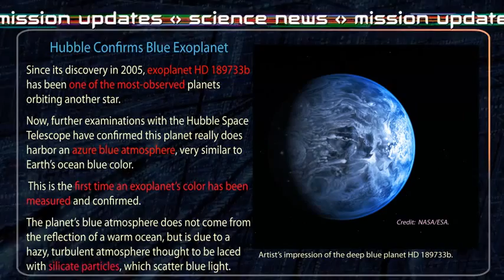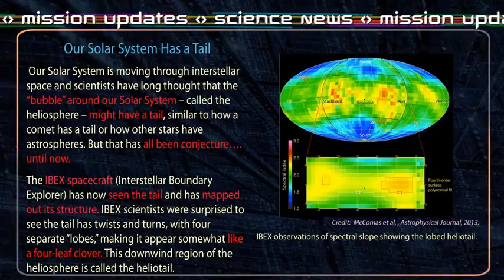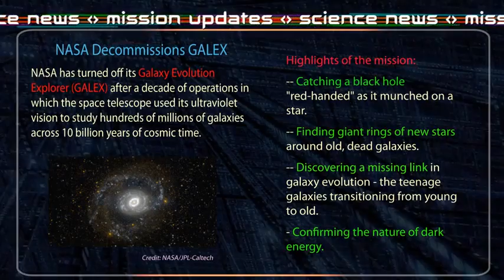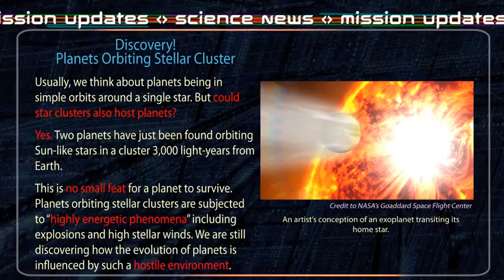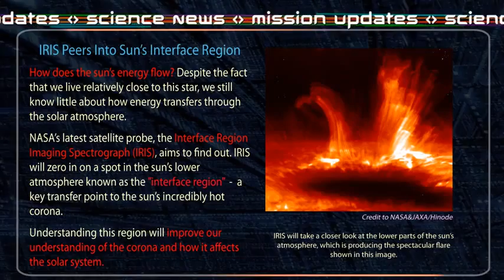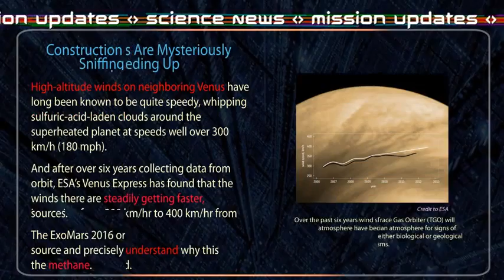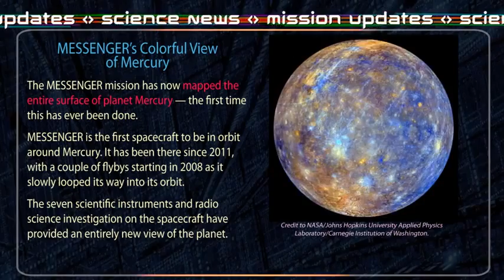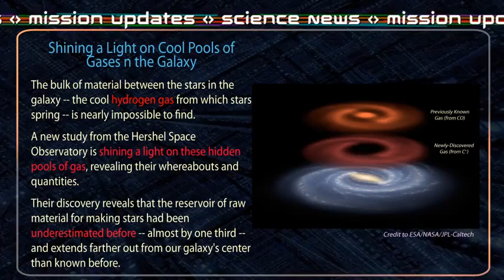Space Science News Mission Updates 19/07/2013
A quick review of this week's space science news and mission updates.